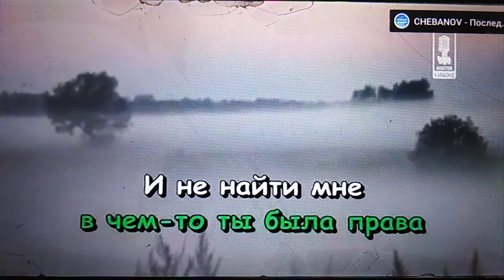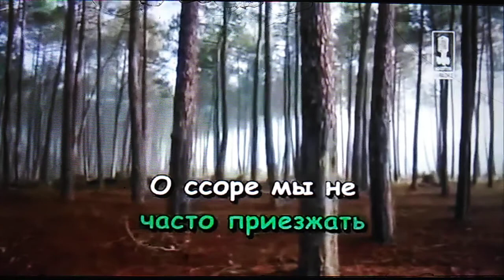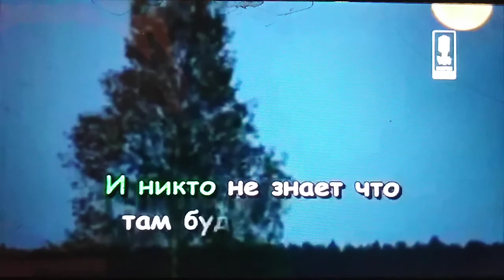Чай вдвоём прости